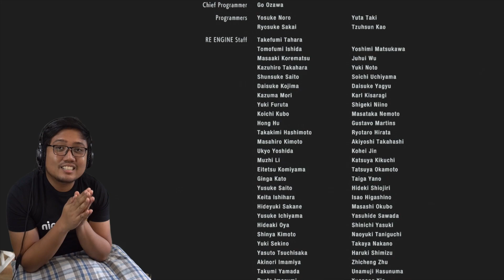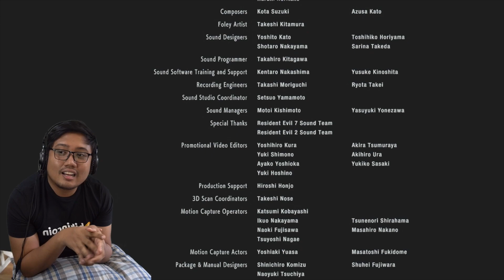RESIDENT EVIL 3 Remake PS4 Gameplay/Walkthrough ENDING Nemesis Final Form - jccaloy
Resident Evil 3 jccaloy part Ending Nemesis Stage 3

Play-through Video of RESIDENT EVIL 3 Remake on PS4!!!